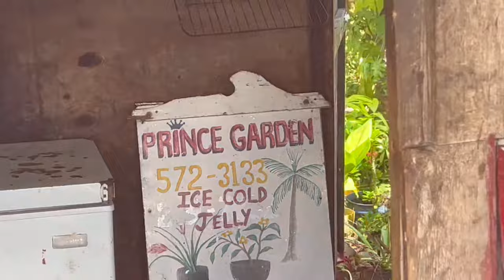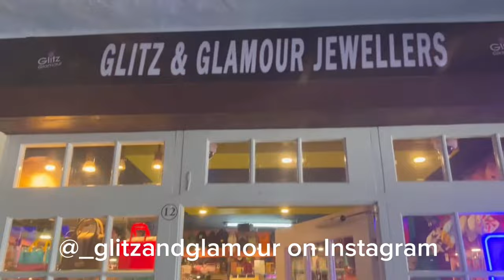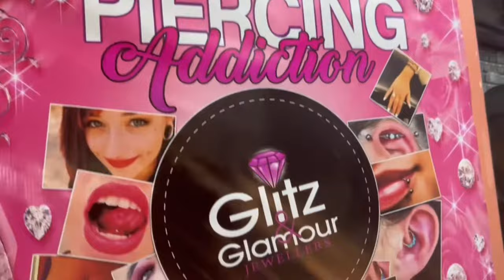Come with me to get piercings in Jamaica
Hey it’s yagirl aka Princess!! I know it’s been a while guys sorry but am back and I really hope you enjoy the video.

I don’t own rights to the music playing in the background ✌🏾